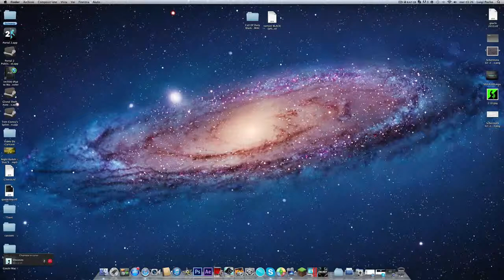Tutorial: COD: Black Ops MAC + 2 ° Canale StyleReviews [HD][ITA]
Salve a tutti in questo nuovo video, come sempre con LuigiPocho & Lithioacido. Vi presenteremo il 2° Canale ufficiale della GamePlaySports, Per sapere di cosa tratterà il secondo canale ascoltate tutto il video e andate a visitare anche il continuo del video nel 2° canale!

Titolo della canzone intro: Los - One and only